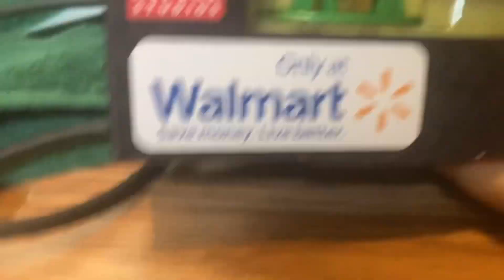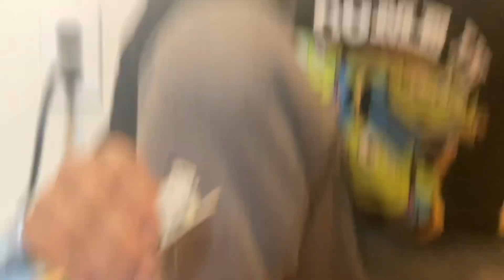Caves and cliffs die cast figures reviews